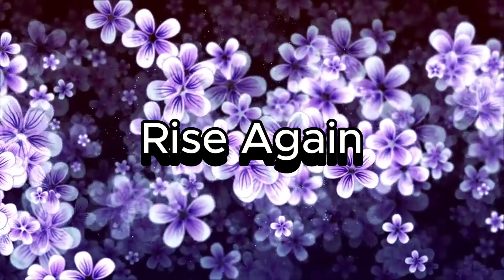Rise again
An inspirational song about never giving up.

[Verse]
Waking up to cloudy skies
But I won't let them dim my eyes
Every step I take's a climb
Gonna beat the odds this time

[Verse 2]
Lost my way a time or two
Fell from heights I never knew
But the fire inside still burns
Stronger with each turn I earn

[Chorus]
Gonna rise rise rise again
Through the storm and back again
Lift my head and face the wind
Through the fight I'll always win

[Bridge]
Hearts may ache but I won't break
Got the strength to shake and quake
In this race I'm here to stay
No one takes my spark away

[Verse 3]
Teardrops fall but I stand tall
Won't be crushed by any wall
Every stumble's just a chance
For my soul’s relentless dance